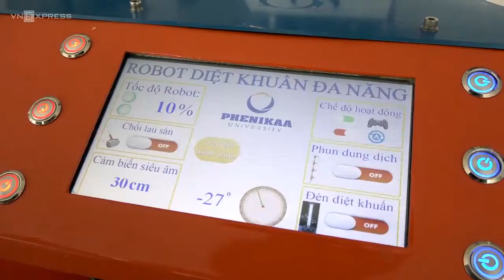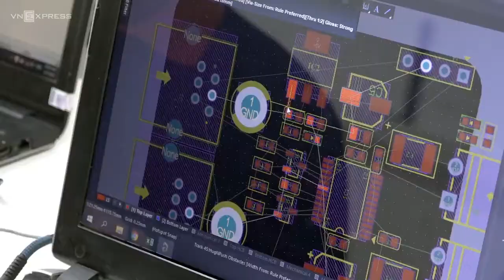Trường đại học sáng chế robot diệt khuẩn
Trước diễn biến mới của dịch Covid-19, một nhóm các bạn sinh viên đã sáng chế robot diệt khuẩn.